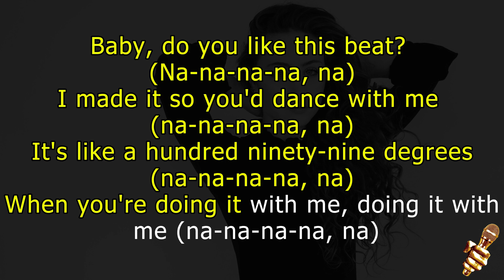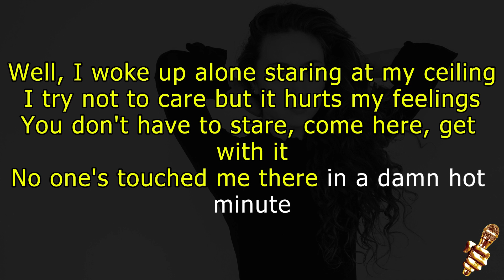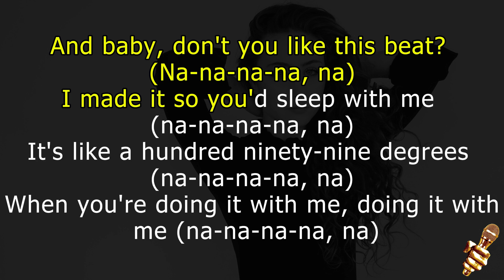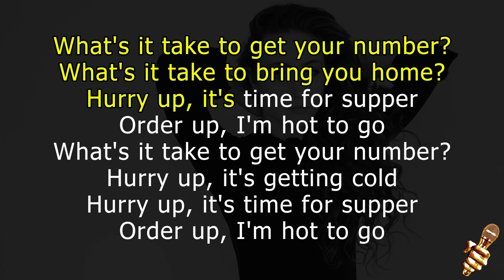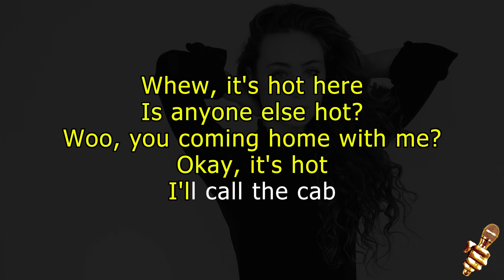Chappell Roan - Hot To Go! (Karaoke Version)